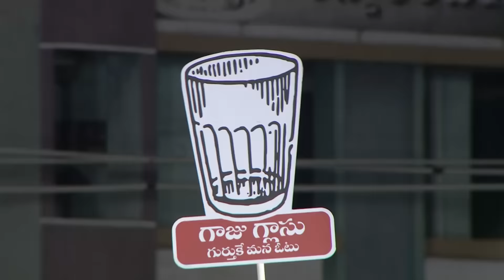Sri Chandrababu Naidu Full Speech || వారాహి విజయ భేరి బహిరంగ సభ, నిడదవోలు